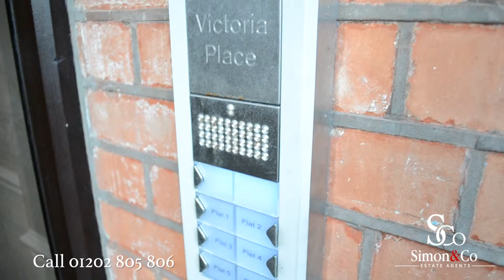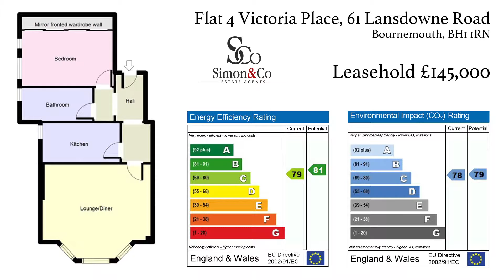FOR SALE Victoria Place - Virtual Tour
Exclusively available from Simon & Co this stunning character conversion 1 bed flat in the heart of Bournemouth offers many authentic features such as original wood panelling, arch detailing and high ceilings throughout.

The property is spacious and offers ample storage as well as a modern kitchen and bathroom, uPVC windows throughout and a recently installed combination boiler.

This proper is ideal for:
  1st Time Buyers
  Buy To Let/Investment Opportunities
  Second Home

ACCOMMODATION

Entrance via:
Communal front door with security entrance phone system to communal hallway, stairs to first floor, door to:

Hallway:
Separated into several lobby sections by feature arches, coved ceiling, security entrance phone, cupboard housing electric fuse box and meter, radiator, doors to accommodation.

Lounge/Diner: 15' 10'' max into bay x 14' 10'' max - 4.82m max into bay x 4.52m max
Naturally coved ceiling, picture rail, feature uPVC double glazed bay window with wood panelling, TV point, raised inset mains and TV point for wall mounted flat screen TV, radiator, digital control panel for the central heating and hot water systems.

Coved ceiling, uPVC double glazed window to side aspect, radiator, range of eye and base level units providing shelving and storage, roll edged work surfaces, part tiled walls, inset bowl with drainer and extendable contemporary hose swan neck mixer tap over, electric oven with four ring gas hob hood over, integrated low level fridge and freezer, gas fired combination boiler serving the central heating and hot water system.

Naturally coved ceiling, picture rail, obscured uPVC double glazed window to side aspect, low level W.C., radiator, pedestal wash hand basin, panelled bath, electric shower over, part tiled walls.

Bedroom: 13' 11'' x 10' 5'' to back of wardrobes 4.24m x 3.17m to back of wardrobes 8' 4'' 2.54m to front of wardrobes
Coved ceiling, feature uPVC double glazed window to side aspect with wood panelling, radiator, generous range of mirror fronted wardrobes providing hanging, shelving, and storage space.

Externally:
There is a drive and hardstanding areas providing ample off road parking for residents. There are communal garden areas at the front and rear of the property which are mainly laid to lawn.

Council Tax Band: B

Leasehold £145,000

Flat 4 Victoria Place, 61 Lansdowne Road, Bournemouth, BH1 1RN.

Arrange your viewing Today:
Call Simon: 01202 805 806